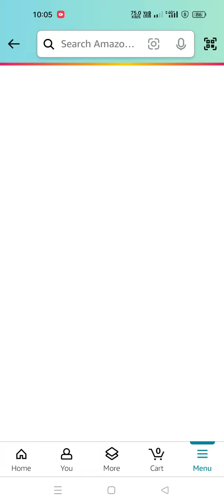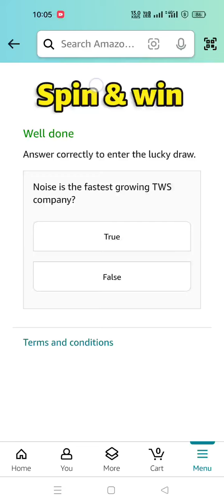Noise is the fastest growing TWS company?